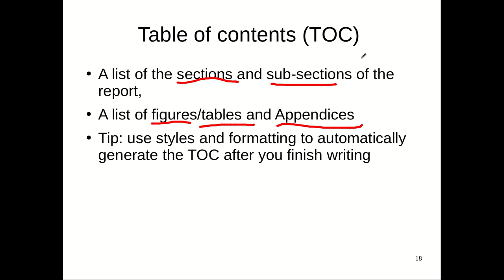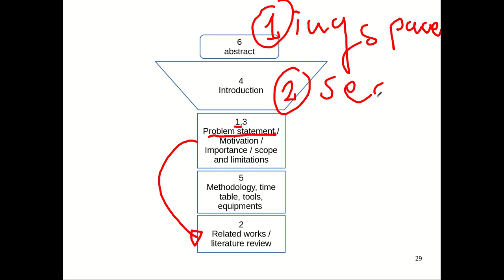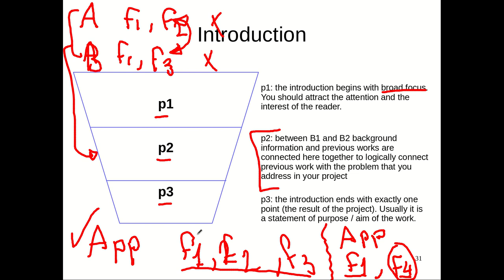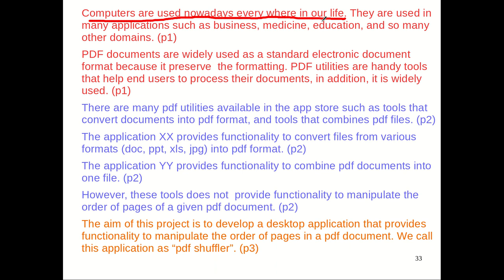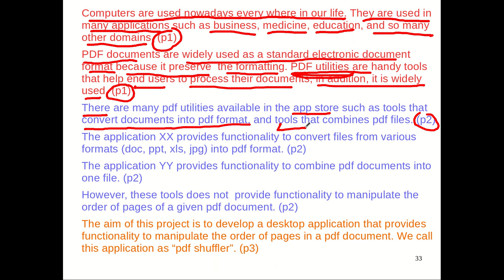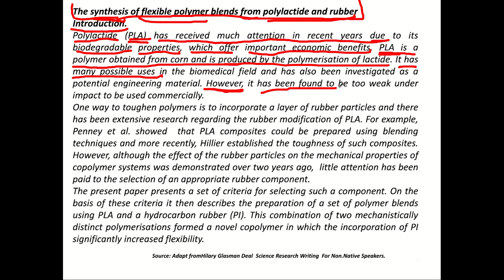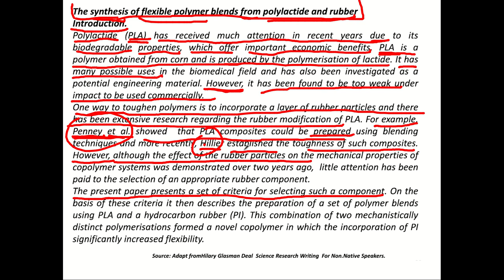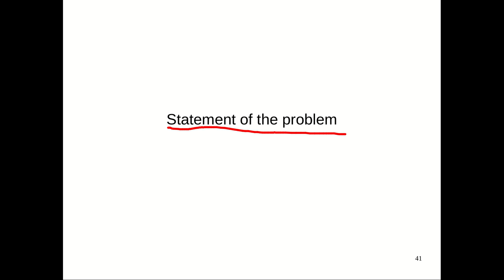The Proposal Part2 - the introduction section